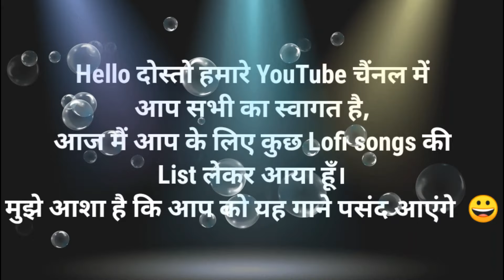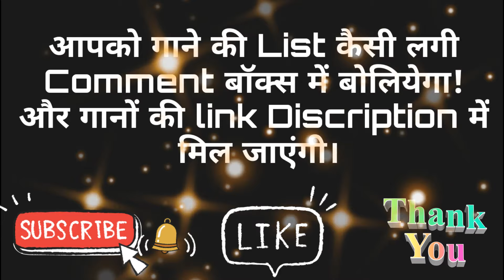Best of Lofi Songs_ Punjabi Lofi Songs (Lofi, Reverb & Slow Music) for you_ LOve_ Broken_ Songs info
Best of Lofi Songs_ Punjabi Lofi Songs (Lofi, Reverb & Slow Music) for you_ LOve_ Broken_ Songs info @feelitmyplaylist